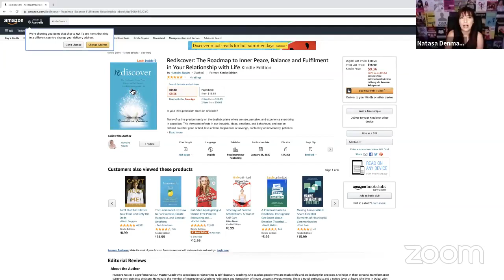LiveWithNat and Humaira Nasim - I Love Being Naked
"I Love Being Naked"

Monday morning live with Natasa Denman featuring her Dubai author, Humaira Nasim.

𝗛𝘂𝗺𝗮𝗶𝗿𝗮 𝗡𝗮𝘀𝗶𝗺, NLP Master Coach, ACC | Trainer | Speaker | is the Author of the book 𝗥𝗲𝗱𝗶𝘀𝗰𝗼𝘃𝗲𝗿: 𝘛𝘩𝘦 𝘙𝘰𝘢𝘥𝘮𝘢𝘱 𝘵𝘰 𝘐𝘯𝘯𝘦𝘳 𝘗𝘦𝘢𝘤𝘦, 𝘉𝘢𝘭𝘢𝘯𝘤𝘦 𝘢𝘯𝘥 𝘍𝘶𝘭𝘧𝘪𝘭𝘮𝘦𝘯𝘵 𝘪𝘯 𝘠𝘰𝘶𝘳 𝘙𝘦𝘭𝘢𝘵𝘪𝘰𝘯𝘴𝘩𝘪𝘱 𝘸𝘪𝘵𝘩 𝘓𝘪𝘧𝘦.

Humaira is a passionate truth-seeker whose curiosity led her to explore different facets of life from a fresh lens. In this quest, she has spent many years grounding herself while at the same time traveling around the world meeting people of different cultures. She believes nature to be her true source of inspiration from where she extracts most of her life lessons.

She is a successful relationship and wellness coach who guides others to self-discovery and personal growth.

Key take-away points:
- Self-acceptance and overcoming ideal self/perfection
- Embracing your true self
- Embracing vulnerability